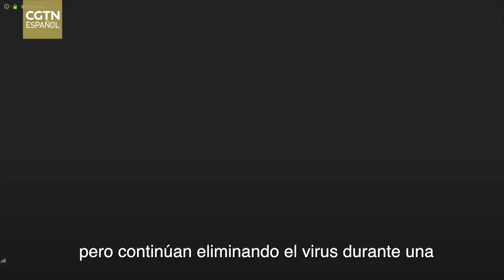Primera línea de la COVID-19: ¿Los pacientes permanecen contagiosos después de recuperarse?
Hubo un informe reciente de Alemania, que mostraba que los pacientes seguían siendo contagiosos. Era un número muy pequeño de pacientes, pero continúan eliminando el virus durante una o dos semanas después de la recuperación clínica.